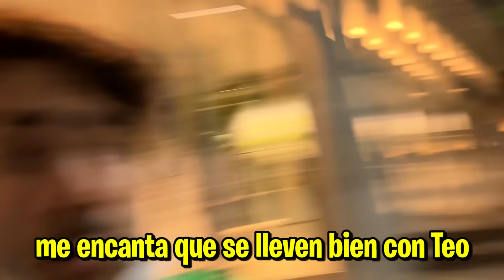ESTE ES EL NUEVO INTEGRANTE DE LA VECIBANDA!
hola amigos! después de tanto tiempo, tenemos nuevo integrante de la vecibanda!

Fede